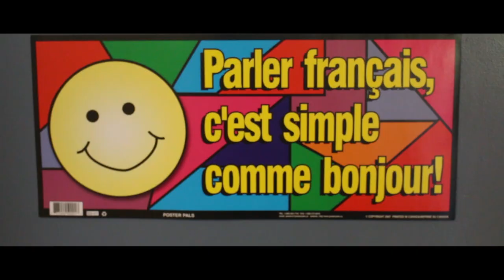To The Teachers . . .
wanted to make a video to thank all of the teachers who taught French Immersion at Sir Winston Churchill Secondary School. Some of the teachers have switched schools while others have retired. This video highlights their last day at the school and what they had to say to the graduating class who had been with them for the past 5 years. Thank you to everyone who made this possible and was a part of the French immersion department.